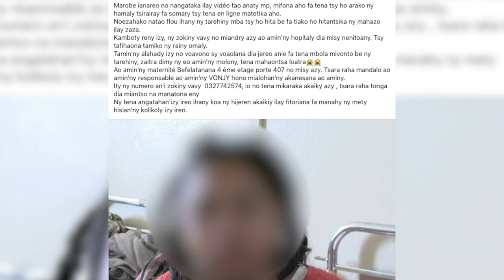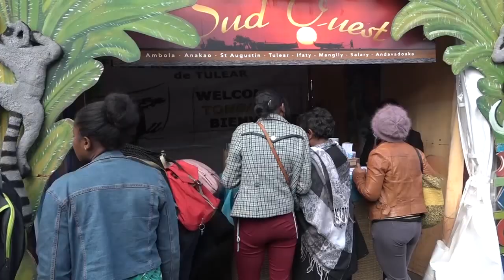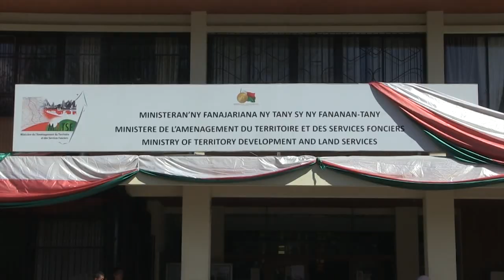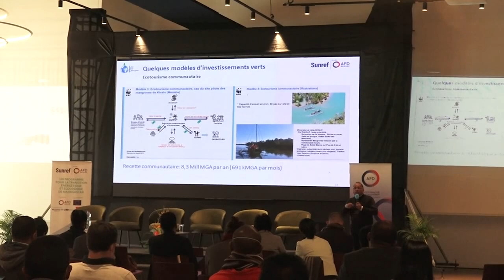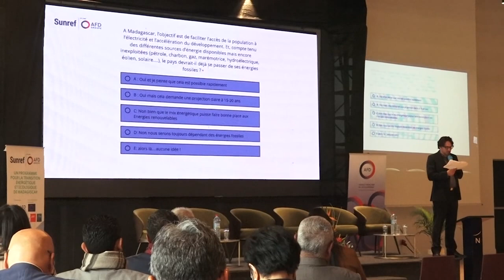Journal VF │ Viva Tv Madagascar │08 Juillet 2022